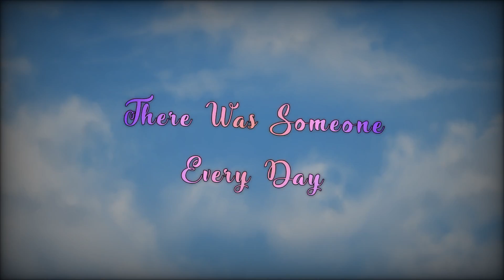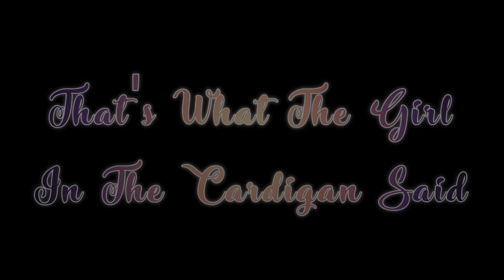My R | GLMV | Line Art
MY HANDS COMMITED SUICIDE. *jk not really they just jurt ;-;*

T H I S   P E R S O N   I S   A   L G B T   S U P P O R T E R.

Time took: 19 DAYS. (2 weeks and 5 days)
that's less than Princesses don't cry ;^;

Apps used:
Cute cut pro
Ibispaint X
My hands
my Sanity
Corona
the nations of the world
My Wrists
My back
My table and Bed
John Oliver
My eyes

Ocs used:
Liana (Mostly Used)
Alexandra (the girl with braided hair)
Arianna (the girl short as can be)

There's more but I don't wanna name them all cause I'm so tired T^T

H I K A R U   S T A T I O N   I S  S O   U N D E R R A T E D.